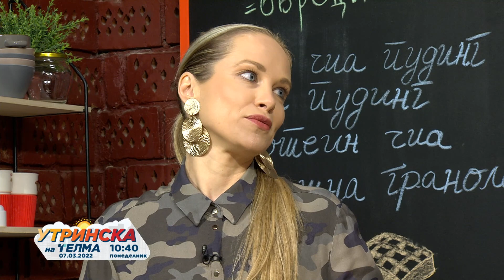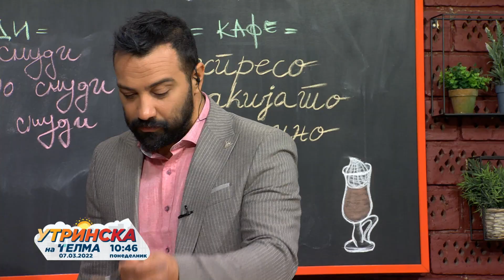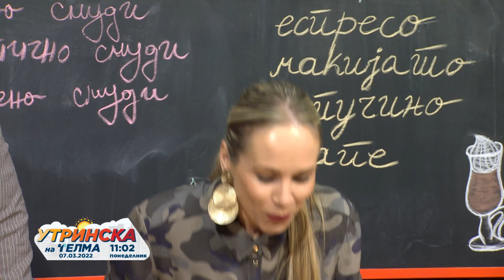Снеже Велков 07.03.2022